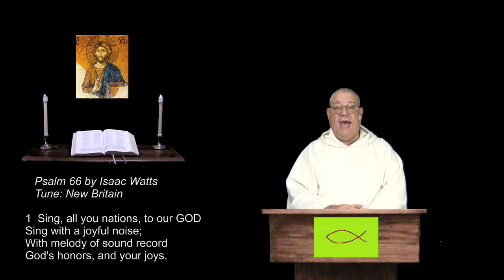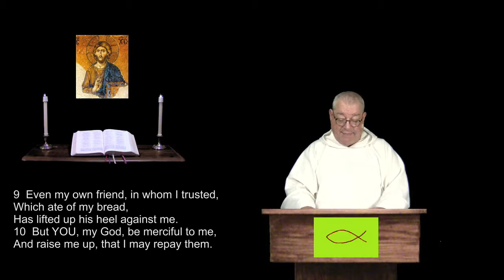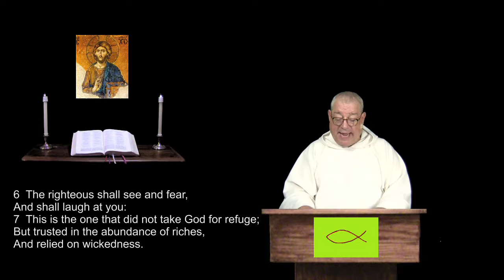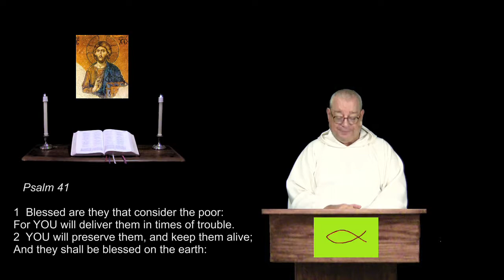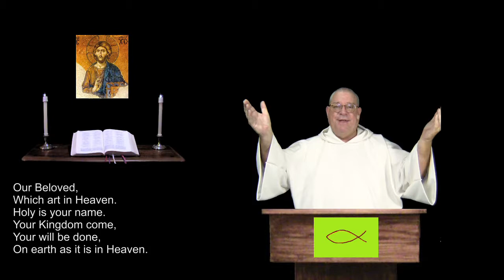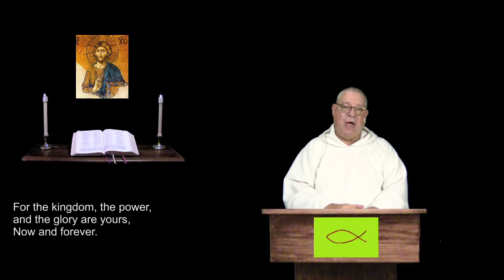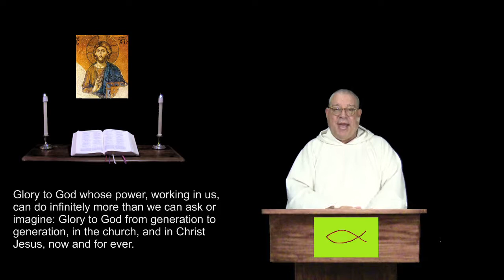10 Sep 2018 Monday Morning Prayer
Psalms 41 & 52.  John 10:19-30.  For Christians of all denominations, a prayerful recitation of the Bible in a daily format.  For more info and prayer requests: